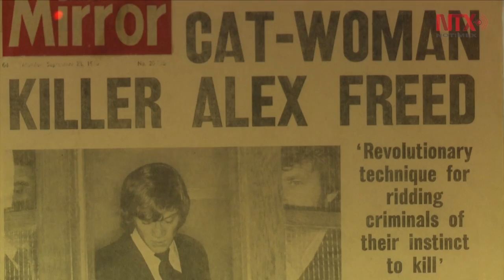Odisea fílmica de Kubrick en la Cineteca Nacional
Ambientada escenográficamente, "Stanley Kubrick: la exposición" muestra 16 secciones que se componen por diferentes objetos utilizados por el cineasta estadounidense durante su trayectoria cinematográfica